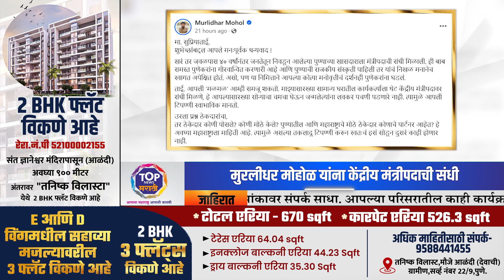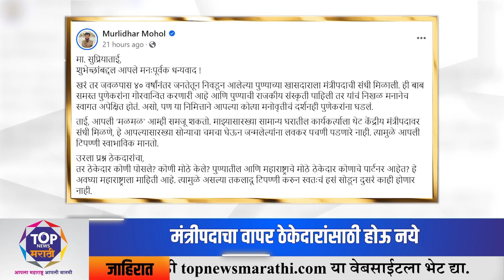Pune: Muralidhar Moholयांना मंत्रिपद मिळताच Supriya Suleची टीका तर मुरलीधर मोहोळ यांनीही प्रत्युत्तर